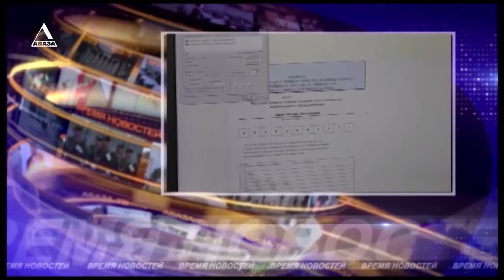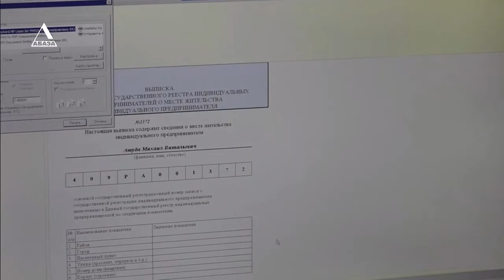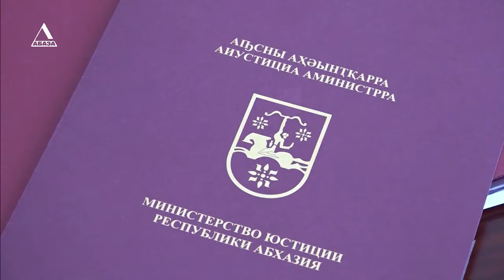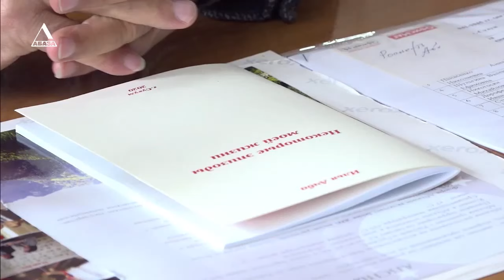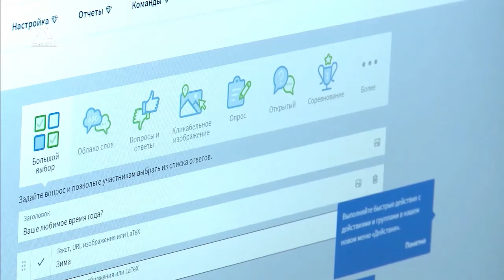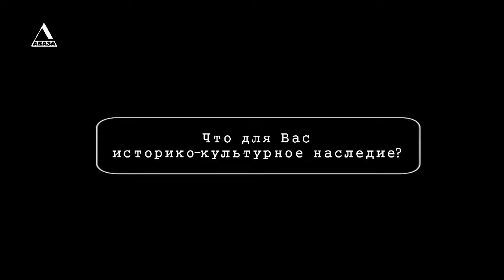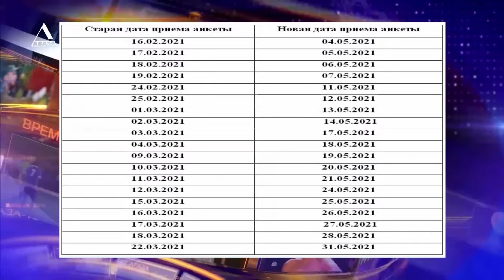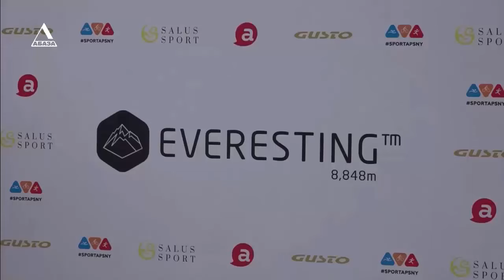ВРЕМЯ НОВОСТЕЙ от 19-04-2021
1. Цифровизация для людей. Электронная база данных в тестовом режиме запущена в трех ЗАГСах Абхазии.
2. Пол-Европы прошел победитель фашизма. Не стало ветерана Великой Отечественной войны Ильи Захаровича Ачба.
3. Он принял вызов покорителя вершин. Астамур Мамед-оглы преодолел Эверестинг.